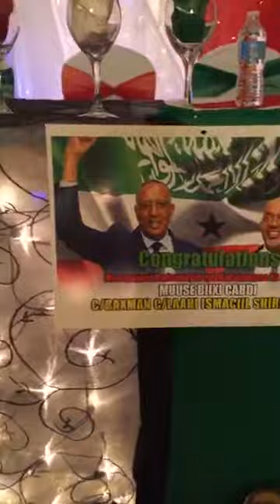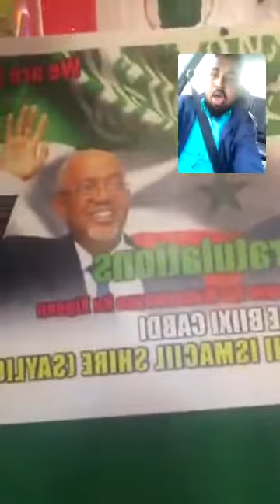INDHO OO CAAWA HEES CUSUB UQAADAY MW CUSUB MUDANE MUUSE BIIXI CABDI